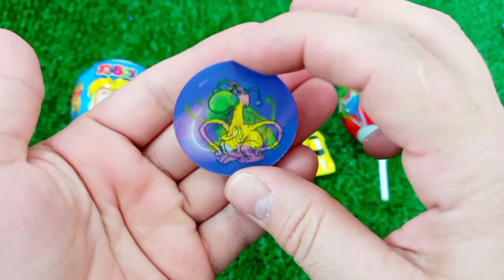Rainbow Satisfying Video | DIY How To Make Lollipop Candy Paw Patrol Fruits Cutting ASMR